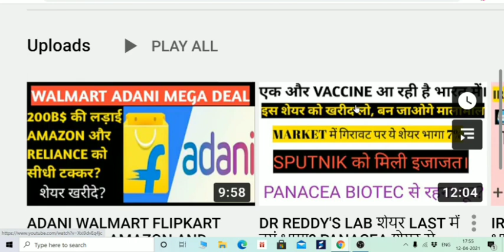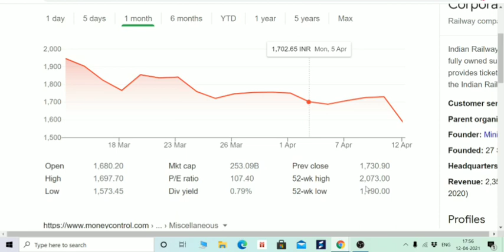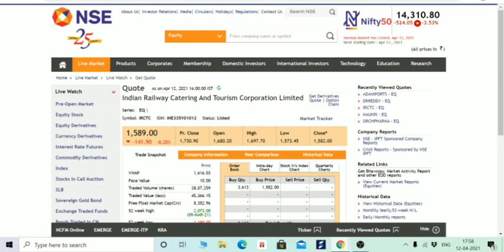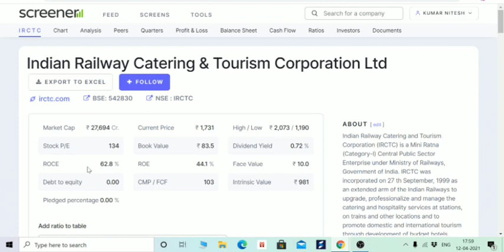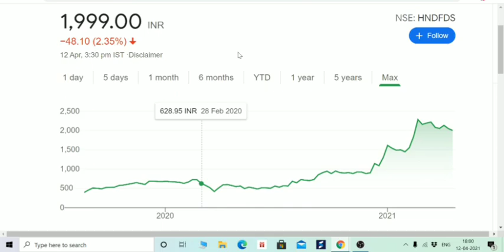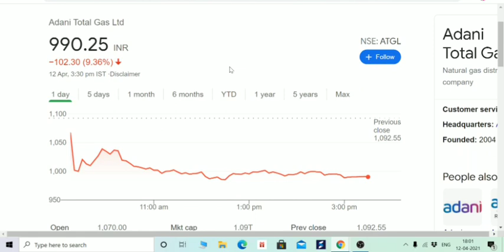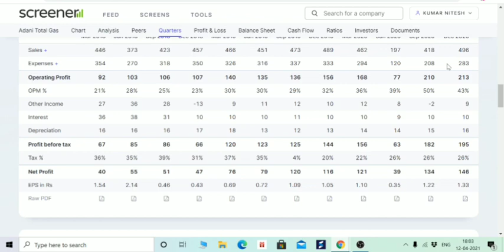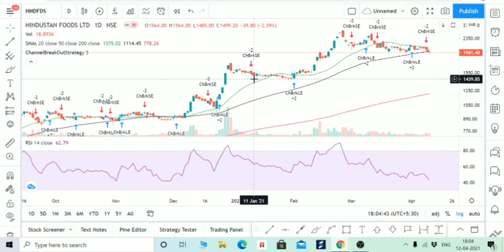LIFE TIME OPPORTUNITY, IRCTC, HINDUSTAN FOODS AND ADANI GAS STOCKS FELL DOWN, BOISB MULTIBAGGER